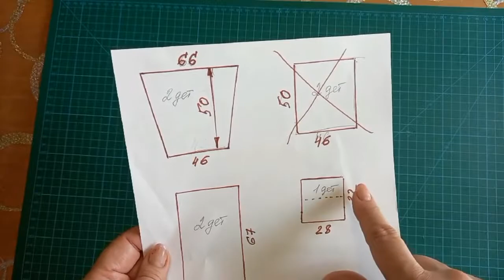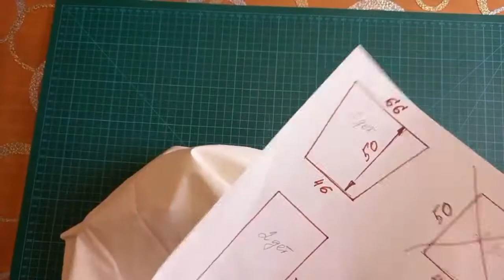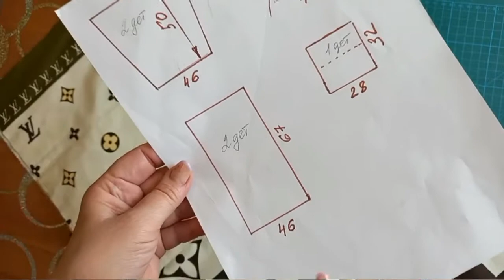КРОВАТКА ДЛЯ КОШКИ!!! Согреет наших пушистиков!!!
Шьем перину - кроватку для кошечки. Когда наши домашние животные мерзнут, нужно их согреть. Пушистая, мягкая колыбелька легко справится с этой проблемой.